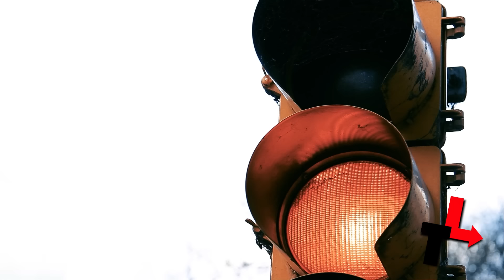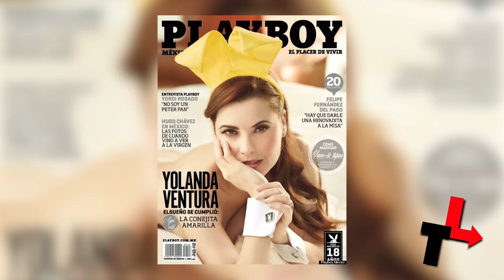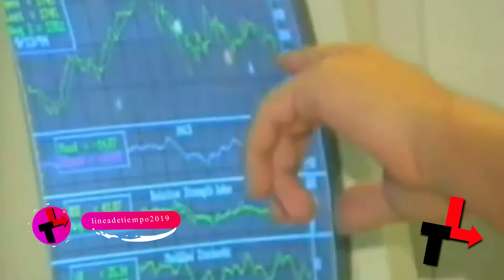OLVIDADOS! ASI SE ENCUENTRAN LOS INTEGRANTES DE PARCHIS LA BANDA ESPAÑOLA QUE MARCO UNA EPOCA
Este grupito de niños llamado Parchís se volvió rápidamente famoso en los años 80’ atrayendo las miradas de los niños y los padres con estas canciones tan pegadizas, y luego de 40 años aquellos niños lucen irreconocibles dedicándose uno de ellos a salvar vidas y otro pues… a continuación te contaremos qué fue los integrantes de Parchís.

Su nombre real es Constantino Fernández y era el líder de este grupo tan querido, la ficha roja, el hermano mayor del grupo y en especial, el que más éxito tuvo entre los 5 por lo que cuando cumplió 16 años, decidió abandonar Parchís y seguir solo su camino como cantante.

Para su mala suerte, no tuvo éxito como cantante y decidió probar otros trabajos como estar en una distribuidora comercial, en la que está hasta hoy en día con un puesto bastante bueno.
Pero de pronto todo cambiaria en su vida cuando perdió su brazo izquierdo por completo en un accidente de tránsito. Tito iba manejando de manera tranquila cuando otro vehículo se pasó la luz roja y originó que Tito perdiera el control chocando contra otro auto y perdiendo el brazo al instante.

El amputamiento de su brazo no fue lo único que le causó el accidente, los médicos que atendieron a Tino estaban más preocupados por su cabeza pues había sufrido un fuerte golpe que ponía en riesgo a su cerebro y duró varios meses en sanar.

Pese a las dificultades, salió adelante con su ex esposa, Eva Artigas, con quien tuvo 27 años de casados, pero la abandonó por estar con su nueva pareja, Alexa, de quien estaba enamorado y pidió el divorcio a Eva.

El romance entre Tino y Alexa era bastante bonito, pero dicen que el tiempo se encarga de poner a todos en su lugar y la primera víctima fue el mismo Tino, cuyo romance con Alexa se terminó luego de 3 años.

¿Pero cual fue el motivo de esta ruptura? Tino nunca se divorció de su exesposa Eva, por lo que cuando llegaba a España estaba día, tarde y noche en la misma casa y conviviendo con ella, y bueno, Alexa no tenía idea de lo que pasaba en esa casa y las dudas al final nunca te dejan ser feliz.

Yolanda Ventura era la ficha amarilla de Parchís, la preferida del grupo, pero hoy en día confesó que durante los seis años que el grupo estuvo unido, los productores los explotaban y los hacían trabajar de más impidiéndoles vivir su vida como niños normales, pero claro, en esos tiempos no se conocía como explotación infantil.

Además, que no les pagaron ni siquiera el 10 % del dinero que Parchís generaba, los productores aparte de explotadores, eran ladrones. Cuando el grupo se separó Yolanda comenzó su carrera en el cine y la televisión, pues era lo que más le apasionaba.

Pero no cabe duda de que el trabajo más polémico que tuvo fue al posar para la revista Playb0y y pues no exactamente con prendas encima.

Su vida sentimental tampoco fue la mejor, estuvo casado con Alejandro Aragón durante varios años, pero mientras pasaba el tiempo, ambos perdían comunicación y tenían distintos retos personales que al final tuvieron que cumplir cada uno por su propio camino.

El gran problema en su relación era que Yolanda se estaba convirtiendo en una mujer muy dependiente de su esposo por lo que se fue cansando de eso y de que Alejandro le diera todo, por lo que la relación se fue desgastando.

Durante una entrevista con los 4 integrantes, Yolanda afirmó lo que muchos sospechaban pues había tenido un pequeño romance con Tino cuando eran adolescentes, además que fue el primer chico que le dio un beso.

Pero tal romance no duró casi nada pues eran muy pequeños para ese tipo de relaciones y al poco tiempo les comenzaron a gustar otros chicos y chicas como algo normal a su corta edad.

Gemma fue la ficha verde del famoso grupo de los 80’ y también el miembro que menos ha aparecido en pantalla luego de su separación pues solo participó en algunas entrevistas antiguas y decidió estar lo más lejos posibles de las cámaras.

La razón se debe a que Gemma es una persona tímida y daba esa impresión a la audiencia que los veía en los escenarios, pero para ella no era del todo cierto pues se transformaba ni bien comenzaban a cantar.

Aun así, Gemma siguió su propio camino lejos de la fama y se convirtió en sanitaria donde trabaja en un hospital salvando la vida de los pacientes, en especial durante la pandemia del Covid pues siempre agradeció a sus fans por darle ánimos para seguir adelante.

Antes de ser doctora, Gemma se dedicó a ser profesora para niños pequeños, a quienes les cantaba los temas de Parchís para darles amor y sonrisas a sus niños.

La última vez que pudimos ver a Gemma en un concierto fue en el reencuentro que tuvieron todos los integrantes de Parchís en Monterrey donde cantaron sus canciones icónicas y tuvieron su último momento juntos.

En una entrevista Frank cuenta que estuvo perdidamente enamorado de Yolanda Ventura cuando eran niños, pero no se atrevía a decirle nada porque en ese momento a ella le gustaba Tino, y le dolía ver como solo podía ser su amigo.